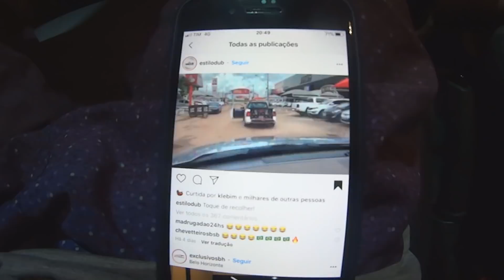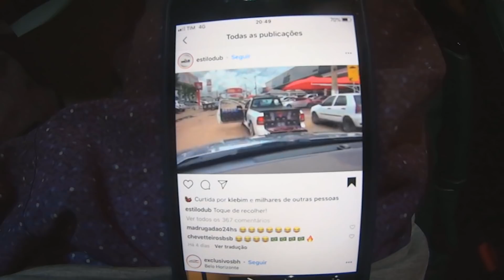SIRENE DO FIM DO MUNDO NO SOM DA SAVEIRO (TOQUE DE RECOLHER)